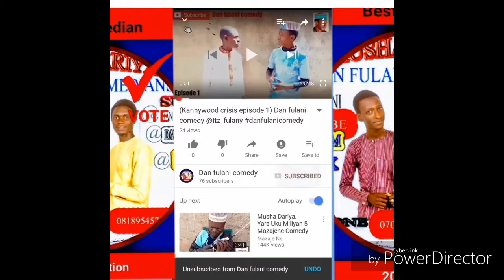| Sufi da isiya | sunyiwa ATIKU da Dangote karya - kalla kaci dariya - from DF skits